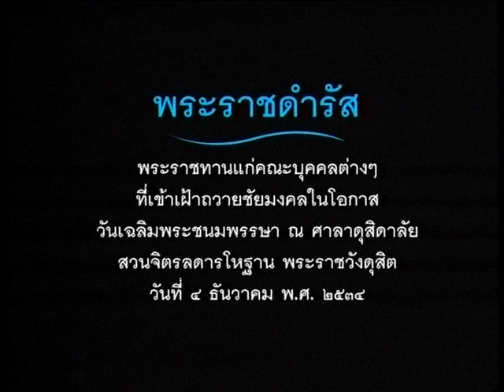King : รู้รักสามัคคี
Directed By Taklew Rungratana : ทแกล้ว เรืองรัตน์
Kao Heng Ruay Film Co.Ltd. : บ. เก้า เฮง รวย ฟิล์ม จำกัด
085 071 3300 : Kung : Producer